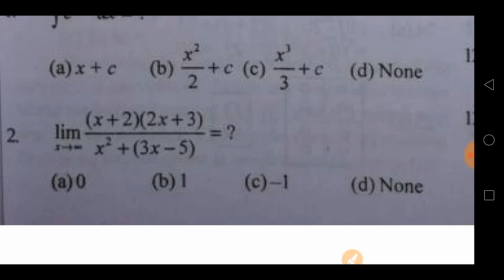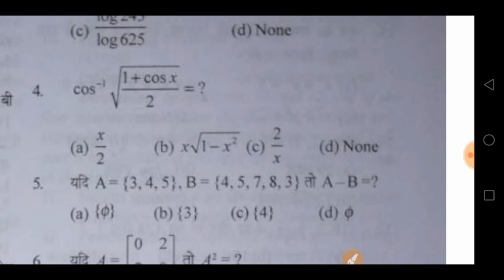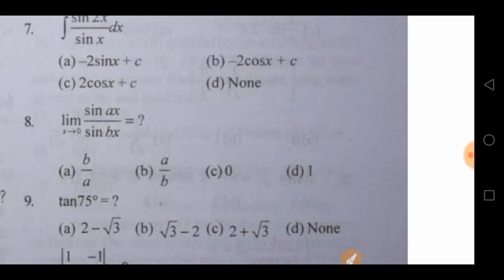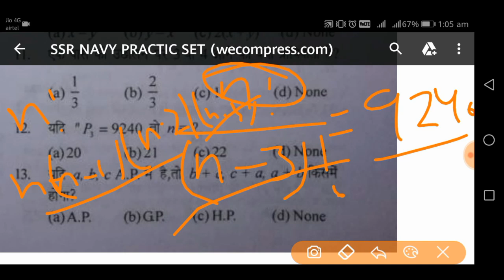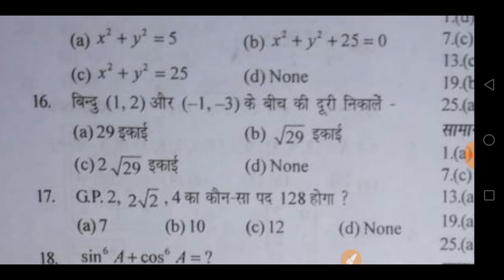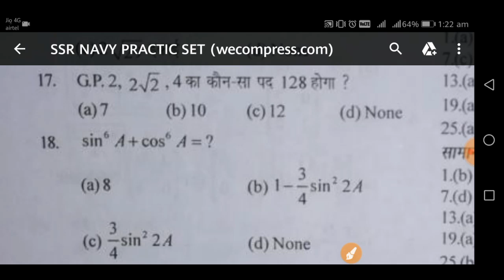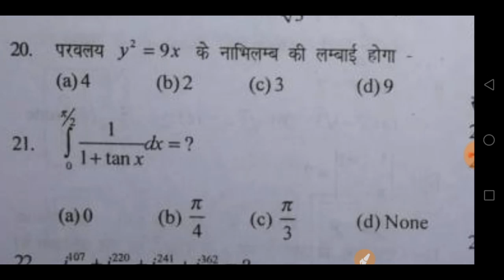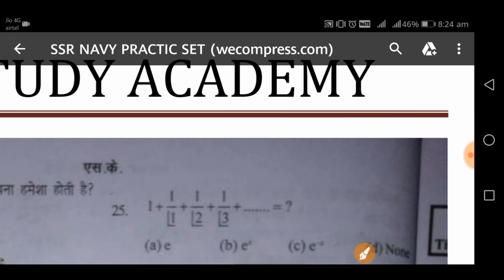Indian navy practice set 8(mathematics) by Banty Chaudhary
Hello friends
Friends if you have any questions related to maths then comment me.
Friends my aim provides more videos for you related to SSR, AA, AIRFORCE, SCRA, NDA etc